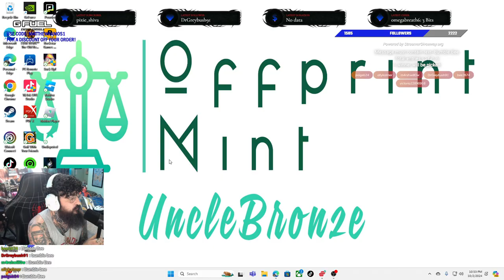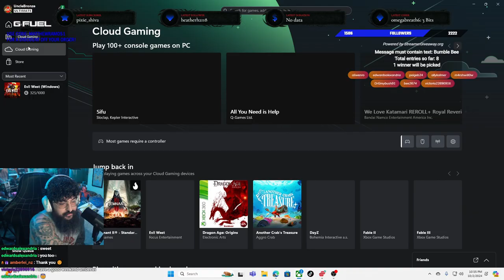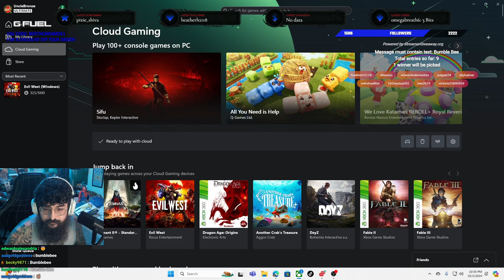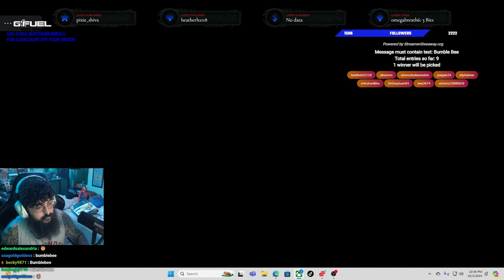REMNANT II PLAYTHROUGHS! Part 4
EVERY Twitch Live Stream, I Give Away
1 EMAILED TAROT READING to a Viewer! 🎉😁👑
(MUST be following me On Twitch & Actively watching the Stream to enter the Giveaways) 🐦‍🔥

Twitch Stream Schedule:
Mondays, Tuesdays, & Wednesdays at 9:30pm EST!
& Random Days Throughout The Week!

-Discord Server!
Stay up to date with ALL notifications, team chats, & more!

A COURAGEOUS ADVENTURE TO CANADA TRIP LINK!

Follow on both for updates & bonus content!

-GFUEL ENERGY DRINKS!

-Marcozo Jewelry!
Use My Discount Link Click Here!
MARCOZO | Premium Jewelry for Men | JoinTheEmpire – Marcozo

-KING ICE Jewelry!